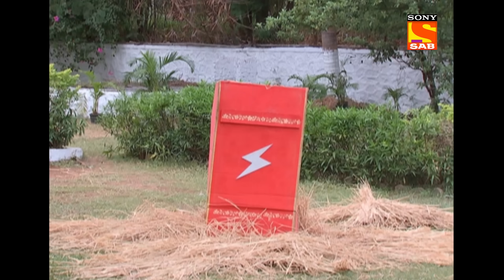Baal Veer - बालवीर - Manav Replaces The Magic Pencil - Ep 593 - Full Episode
Ep 593: Manav Replaces The Magic Pencil
Meher shows her gang the duplicate magic pencil and tells them that it needs to be exchanged with the original one which is with Montu. Angels gather around Rani Pari and asks her if she is fine, she, in return tells them that she was apologizing to Baalveer when he attacked her.

About The Show:
Baal Veer is a kid based superhero show. It talks about a wonderland, Pari Lok, where all the fairies reside. There are numerous fairies in Pari Lok and each Pari has her own basic characteristic according to their name. He is a human who is taken to Pari Lok by fairies. Baalveer is blessed with the power of the 6 fairies and with those powers, he helps Manav and Meher and other kids in fighting against their fears. Baal Veer comes as a saviour for Manav-Meher and fights against all the odds in their life.